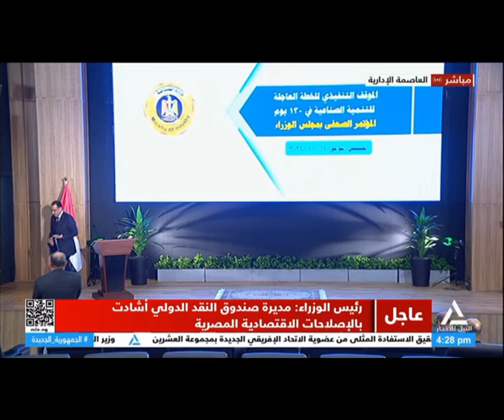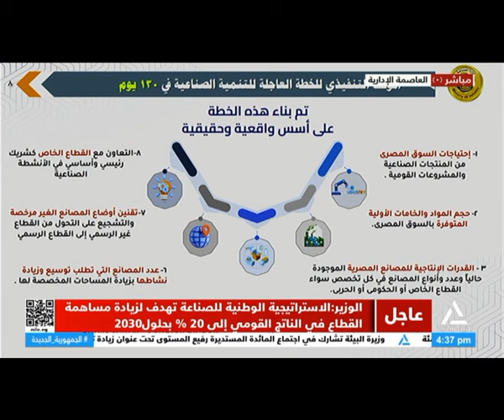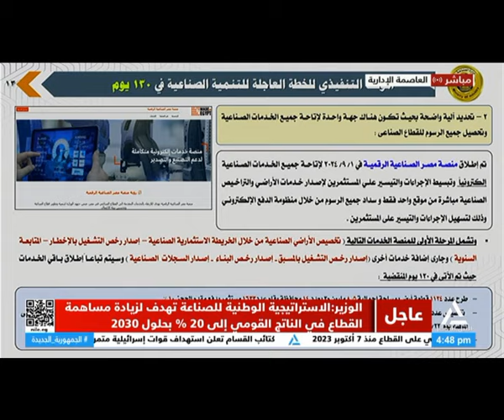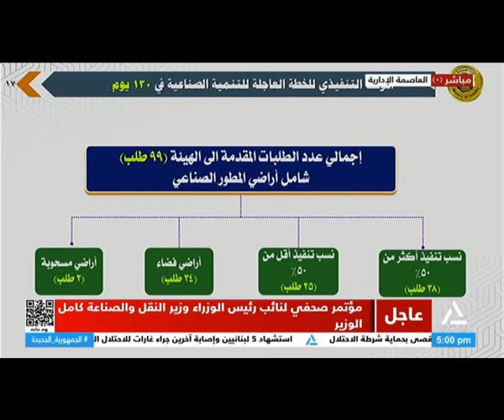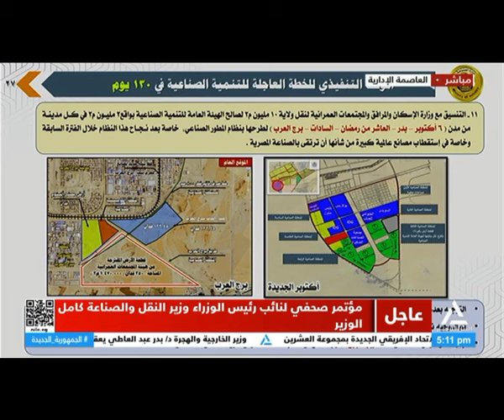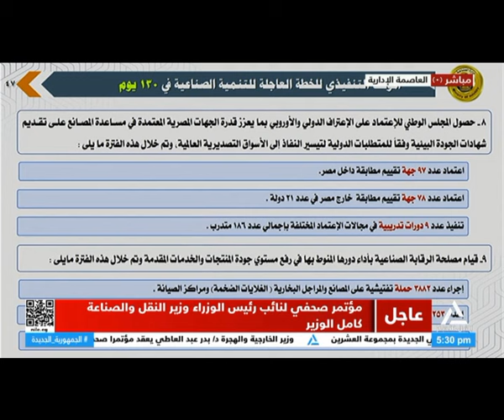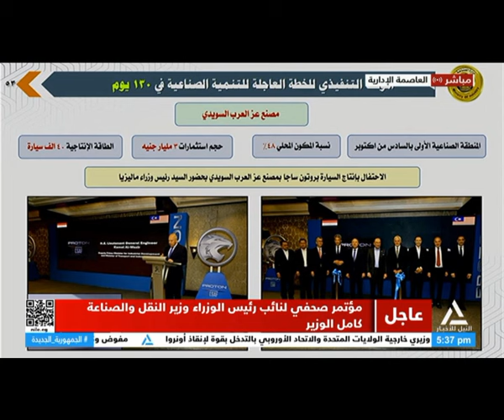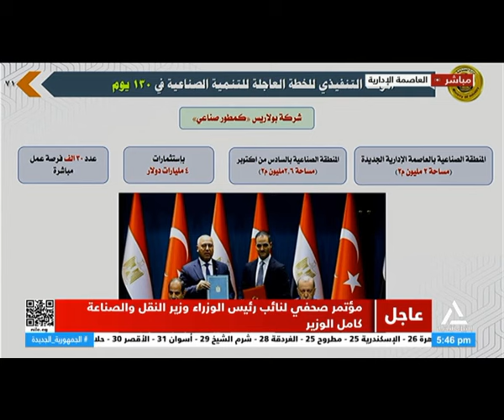مؤتمر صحفى لرئيس الوزراء د. مصطفى مدبولي والفريق مهندس كامل الوزير